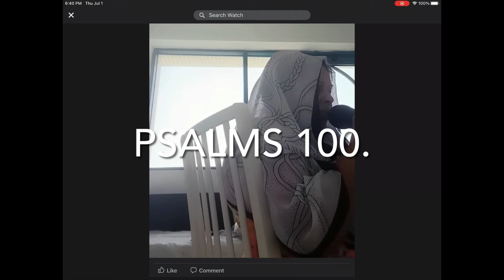July 31, 2021